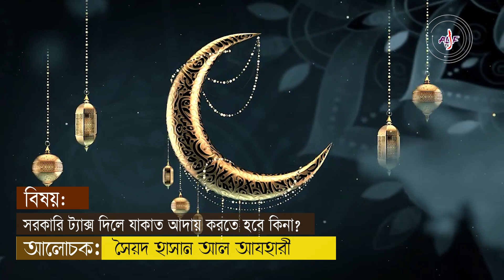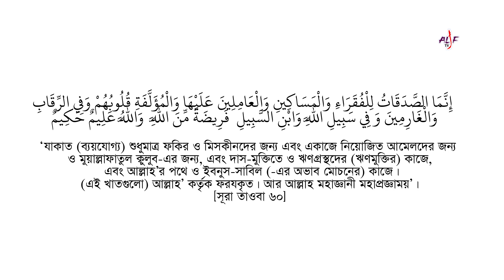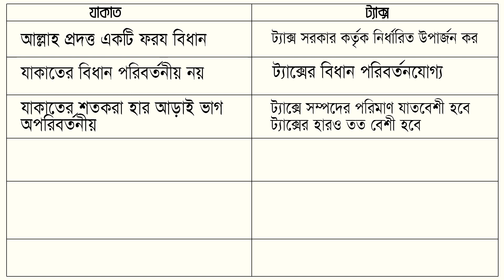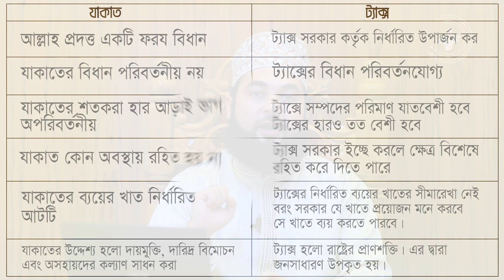ট্যাক্স দিলে যাকাত দিতে হবে কিনা | ট্যাক্স আর যাকাত এর মধ্যে পার্থক্য | Alif TV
Alif Tv / আলিফ টিভি / The Official Youtube Channel Of Syed Mohammad HAsan Al-Azhari

যাকাত,ট্যাক্স দিলে যাকাত দিতে হবে কিনা,সরকারকে ট্যাক্স দিলে যাকাত দিতে হবে কিনা,কত টাকা থাকলে যাকাত দিতে হবে,ঋণ বা ধার দিলে সে টাকার যাকাত দিতে হবে কি?,ট্যাক্স দিলে যাকাত দেয়া লাগবে কি,যাকাত দিতে হবে কি না?,ধার দেওয়া টাকার ওপর যাকাত দিতে হবে কি?,কোন টাকার উপর যাকাত দিতে হবে,যাকাত দিতে হবে কি?,ঋণ থাকলে কি যাকাত দিতে হবে ?,ধার দেওয়া টাকার উপর কি যাকাত দিতে হবে,কারো কাছে টাকা পেলে ঐ টাকার যাকাত দিতে হবে কী,গচ্ছিত টাকা যাকাত দিতে হবে কি না?
সৈয়দ_হাসান_আল-আযহারী
This Video made by Shafiul Alam Sowkat